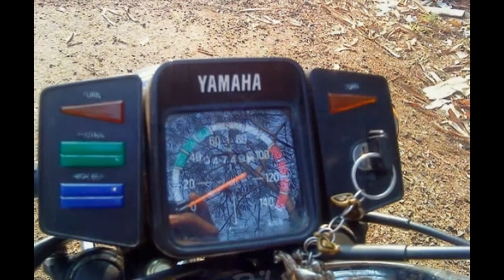RX100 stunts in all angles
This video shows RX100 stunts in all angles